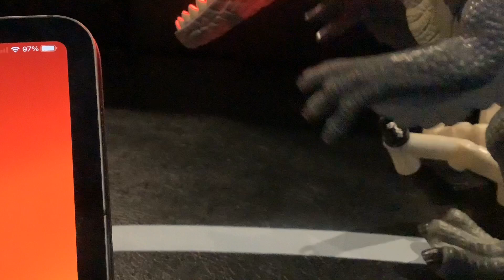Ultra beast the movie part one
Like Shin, Godzilla, except starts as a robot, and evolves its way into dragon, and there’s an ultra move